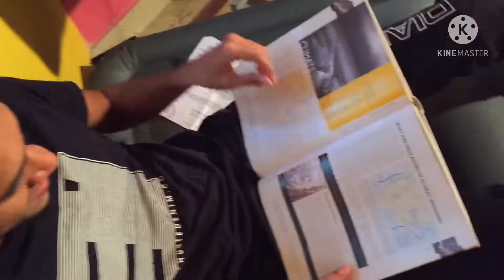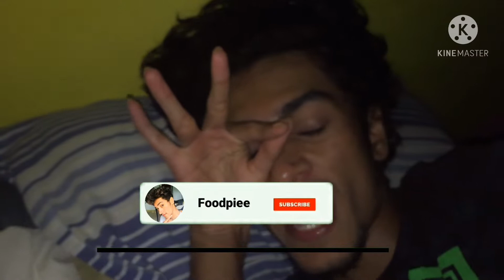Living In A Room For 48 Hours - What Happen?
48 Hours In A Room Challenge

Living 48 Hours In A Room Challenge

Main Music’s  👇👇👇

Miyagi & Andy Panda - Kosandra (Adam Maniac Remix) [No Copyright]